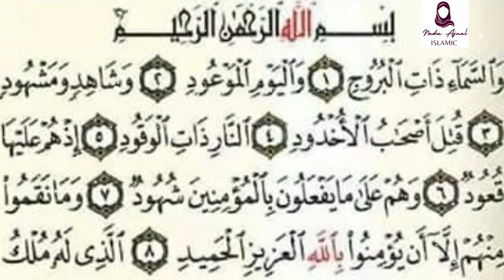Ek Jadoogar Ek Rahib Or Ek Larky Ka Sacha Waqia |Ashab Ul Ukhdood | Qurani Waqia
1. Adam as (Adam) آدم Hazrat Adam A.S
2. Idris as (Enoch) إدر يس Hazrat Idrees A.S
3. Noah as (Nuh) نوح Hazrat Noah A.S
4. Hud as (Hud) هود Hazrat Hud A.S
5. Shaleh as (Saleh) صالح Hazrat Saleh A.S
6. Ibrahim as (Abraham) إبراهيم Hazrat Ibraheem A.S
7. Lut as (Lot) لوط Hazrat Loot A.S
8. Ismail as (Ishmael) إسماعيل Hazrat Ismail A.S
9. Ishaq as (Issac) إسحاق Hazrat Ishaq A.S
10. Yaqub as (Jacob) يعقوب Hazrat Yaqoob A.S
11. Yusuf as (Joseph) يوسف Hazrat Yousaf A.S
12. Ayyub as (Job) أيوب Hazrat Ayub A.S
13. Shu’aib as (Jethro) شعيب Hazrat Shoaib A.S
14. Musa as (Moses) موسى Hazrat Musa A.S
15. Harun as (Aaron)هارون Hazrat Haroon A.S
16. Dzulkifli as (Ezekiel) ذو الكفل Hazrat Zulkifal A.S
17. Dawud as (David) داود Hazrat Daood A.S
18. Sulaiman as (Soloman) سليمان Hazrat Suleman A.S
19. Ilyas as (Elijah) إلياس Hazrat Illyas A.S
20. Alyas’a as (Elisha) اليسع
21. Yunus as (Jonah) يونس Hazrat Younas A.S
22. Zakaria as (Zachariah) زكريا Hazrat Zakria A.S
23. Yahya as (John) يحيى Hazrat Yahya A.S
24. Isa as (Jesus) عيسى Hazrat Essa AS
25. Muhammad saw محمد Hazrat Muhammad S.A.W

yours querries
Ek Jadoogar Ek Rahib Or Ek Larky Ka Sacha Waqia
Ashab Ul Ukhdood
 Qurani Waqia
ashabul ukhdud
ashab e ukhdood
story of ashab al ukhdud
kisah ashabul ukhdud
ashabul ukhdood
ashab ul ukhdood
ashaab ul ukhdood
ashabul ukhdud story
ashab ul ukhdood in quran
waqiya ashabul ukhdood part 1
waqiya ashabul ukhdood part 2
ashab e ukhdood ka waqia
ashab ukhdud
ashabe ukdood
ashab al ukhdud
ashab ul ukhdud in quran
story of ashabul ukhdud
ashabul ukhdud ka waqia
ashab ul ukhdud kon log the
muslim
hadees nabvi in urdu
hadees about aurat
hadees mubarak ❤️
hadees e mubarak
hadees line
islamic hadees mubaraka
hadees in hindi
islamic hadees
bukhari sharif hadees
hadees about zina
bukhari sharif ki hadees
rahib
jadugar
jadugar aur rahib ka waqia
zalim jadugar
jadugar aur rahib [part 1]
hazrat husain our jadugar rahib
sahir or rahib
jadugar jadugar
zalim jadugar aur nek bacha
how to say rahib
rahib and a child
pronounce rahib
rahib phonetics
muslim central
muslims sacrifice goats
muslim memes
muslims sacrifice goats or cows in bakri eid
muslim
muslim reacts
islam sacrifice
animal sacrifice
sacrifice in islam
hardest sacrifice!
sacrifice feast
muslim lecture
sacrifice goats or cows
best muslim motivation
muslim community
sacrifice for allah
muslim motivation
ashabul ukhdud
ashab e ukhdood
kisah ashabul ukhdud